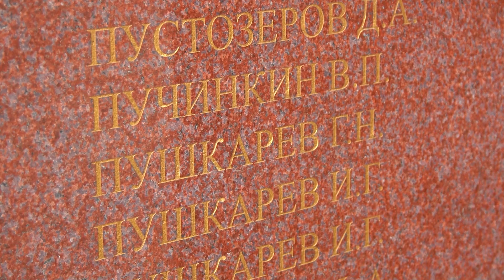Поздравление с Днем Победы Василия Орлова